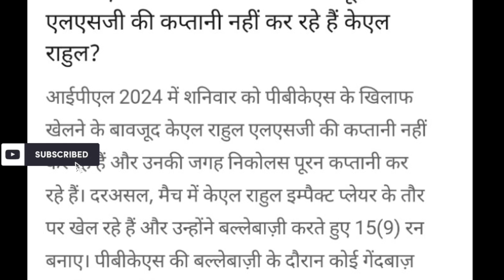Why is KL Rahul not captaining LSG despite playing against PBKS? | IPL 2024